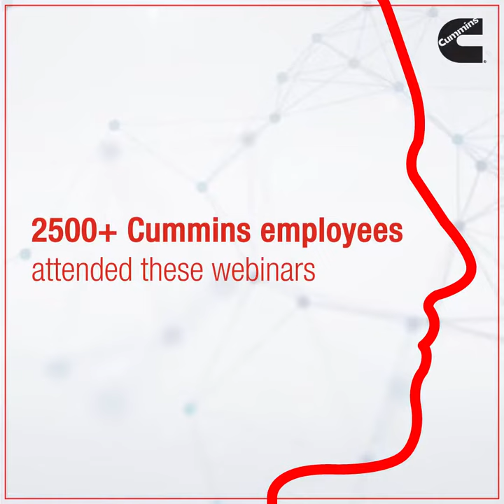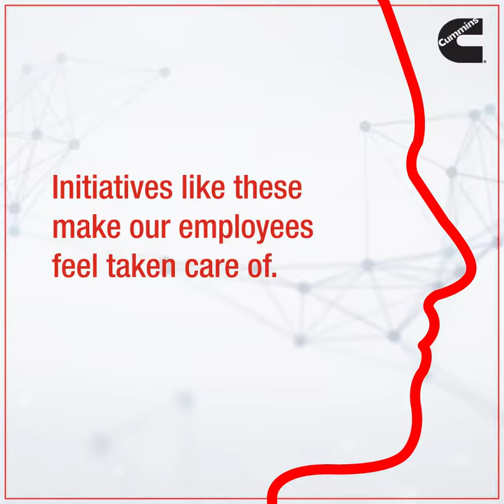WE Network Webinar - Cummins India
Caring for our employees is a core value at Cummins.
During the lockdown, the Women’s Empowerment Network (WE network) at Cummins India conducted webinars on ‘Psychological Safety’ for its employees across India to ensure their mental well-being during these times.
Over 2500+ employees attended these webinars. Watch what they have to say about this initiative.